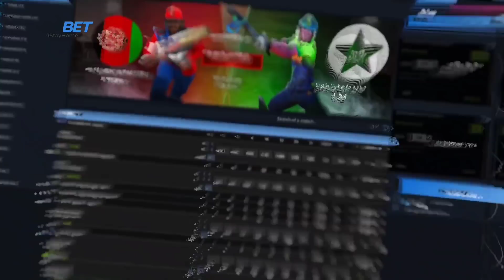Dipankar Roy Exclusive interview. Rang Channel Megaserial Sakuntala কিয় শেষ হ'ল ? Bhukhan Pathak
Get the bonus from this link !☝️
🎖Good luck🎖

Sakuntala Fame Dipankar Roy Exclusive interview